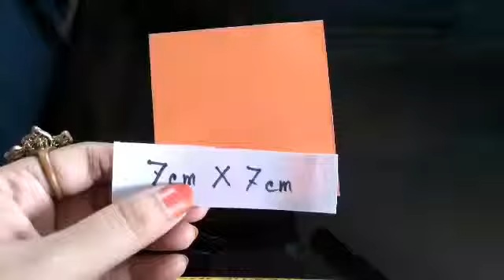How to make paper flower - step by step - easy - nupur's handicrafts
Also watch 👇 this creative and beautiful ideas...

paper flower,
nupur's handicrafts,
flower making video,
DIY,
DIY flower,
DIY craft,
DIY/ craft ideas,
a4 colour paper,
colour paper,
step by step making,
how to make paper flower,
how to,
paper craft,
craft ideas,
easy,
কাগজের ফুল বানানো,
কাগজের ফুল,